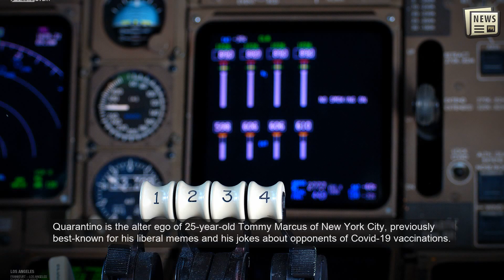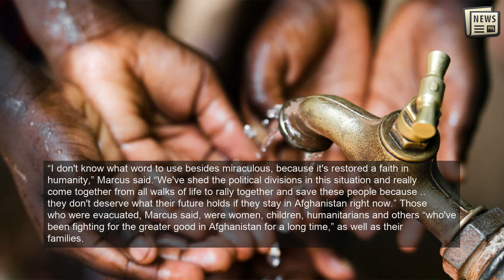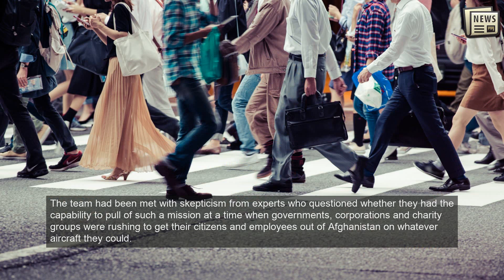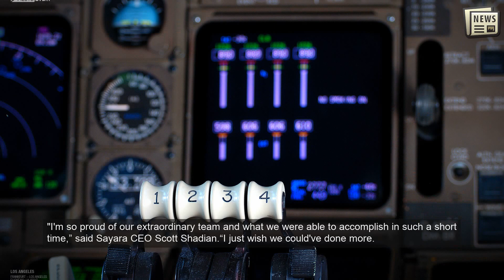How Instagram star helped rescue dozens from Afghanistan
WASHINGTON: Dozens of desperate Afghans who had been trying to flee the Taliban before Tuesday's deadline for the US withdrawal from Kabul made it to safety with help from an unexpected place: Instagram influencer Quentin Quarantino.